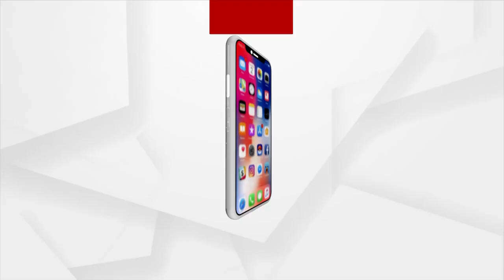Odisha Vigilance recovers Rs 1.41 Crore from Kartikeswar's sister-in-law's house in Bhubaneswar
Odisha Vigilance recovers Rs 1.41 Crore from Assistant Engineer Kartikeswar's second wife's sister-in-law's house in Bhubaneswar.